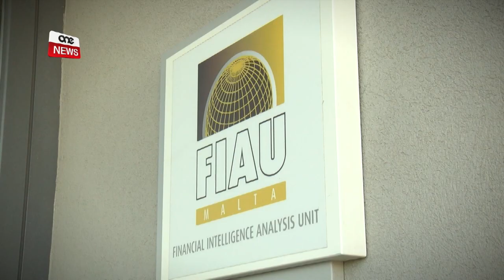IL-GVERN IRID JEQRED L-ISTIGMA TAS-SAĦĦA MENTALI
ONE.COM.MT | Waqt il-bdil ta’ awguri tal-festi tal-Milied mal-Arċisqof Charles J Sciluna, il-Prim Ministru tenna l-impenn tal-Gvern dwar is-settur tas-saħħa mentali. Huwa ta ħajr ukoll lill-Arċisqof Emeritu għall-kontribut li ta biex tkun miġġielda l-istigma marbuta ma’ dan is-settur.
Minn naħa tiegħu l-Arċisqof laqa’ din il-ħidma u tkellem fuq diversi materji oġra fosthom kif il-Knisja flimkien mal-Gvern għandhom joħolqu xibka ta’ sapport għal dawn in-nisa li jħossu li t-tqala tagħhom hija insapportabbli.